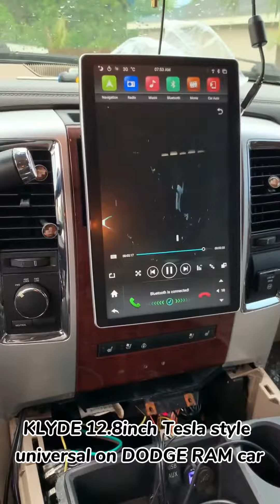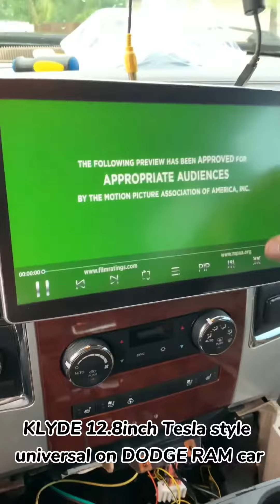Testing 12.8inch tesla style universal model on Dodge RAM car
Klyde Android Car Multimedia palyer have radio function, CD player, bluetooth, built-in WIFI, mirror link, mp3, mp4 etc, and our device support gps service, the CPU is  Rockchip PX6(3399)
Cotex A72(1.8Ghz)+A53(1.4Ghz), 6 Core, OS: android 9.0 it is more powerful and more stable